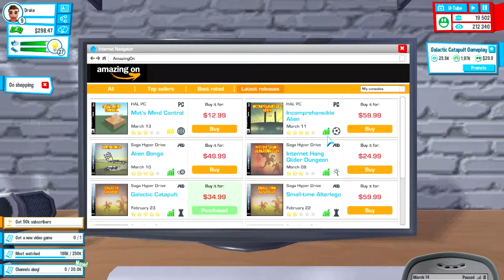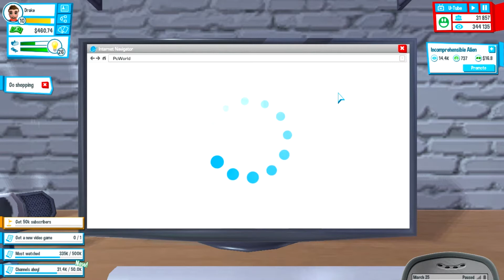Happy Easter!!!!!| Youtubers Life